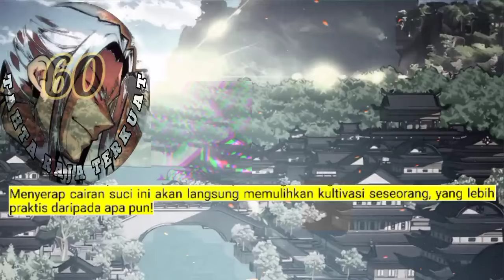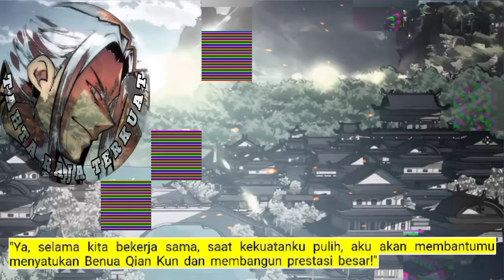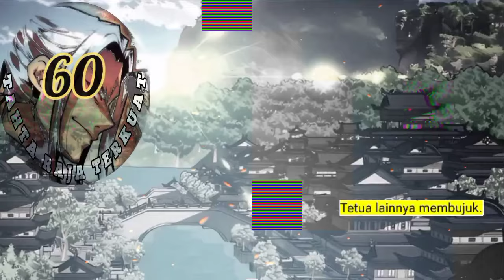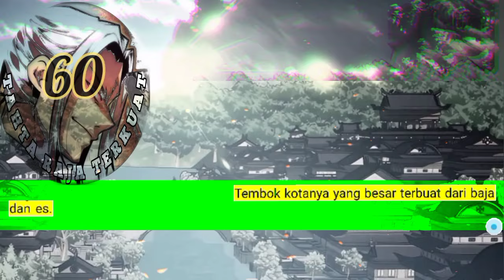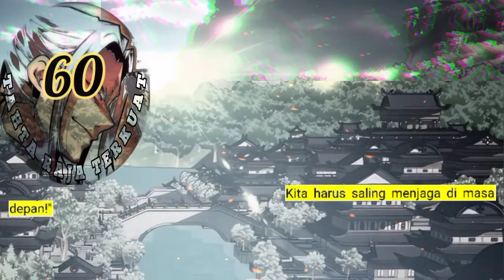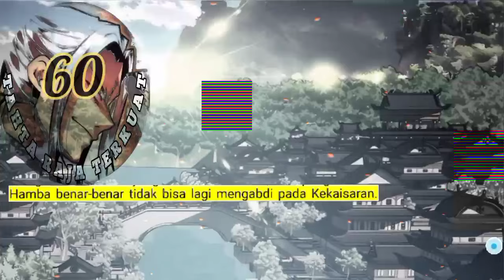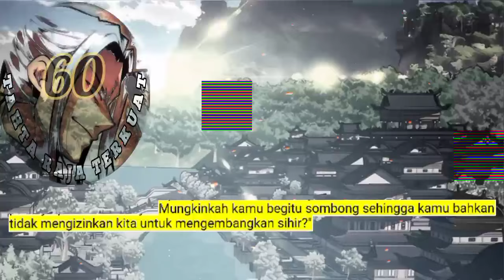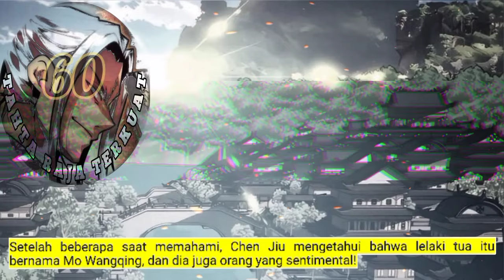Tahta Raja Terkuat season 60